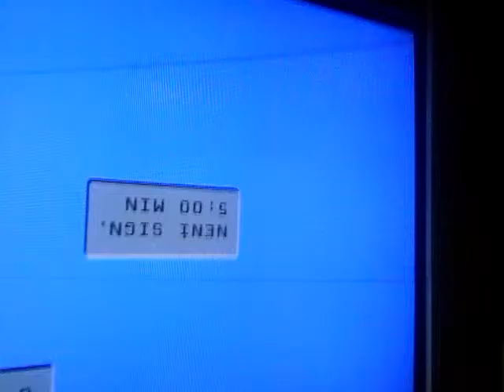Ukázka 2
Ja